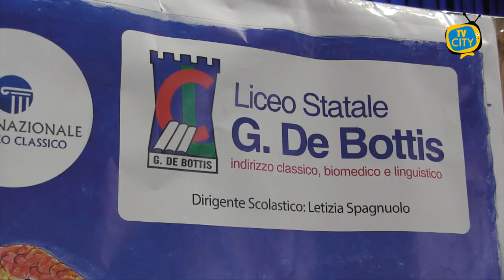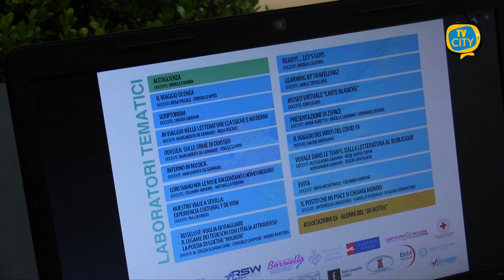Notte nazionale del liceo classico: torna l'evento al De Bottis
“Viaggio dunque sono”: è il tema quest’anno della Notte Nazionale del Liceo Classico.

Questa mattina la presentazione dell’evento al De Bottis di Torre del Greco.

Laboratori tematici a cura degli alunni, incontri con gli autori, conferenze e dibattiti, mostre, concerti e performance.

Ricco il programma messo a punto dalla scuola e che vedrà protagonisti gli studenti domani dalle 18 alle 24.